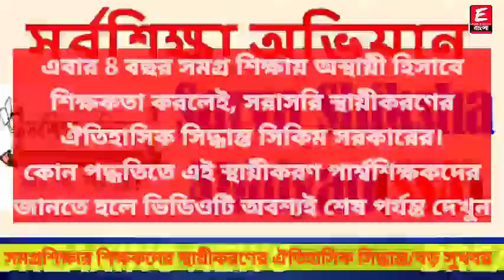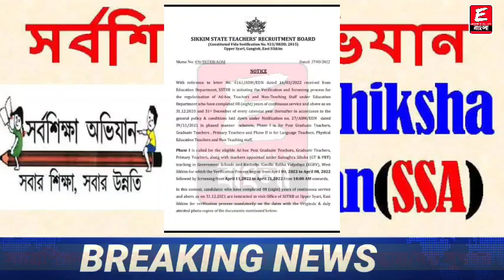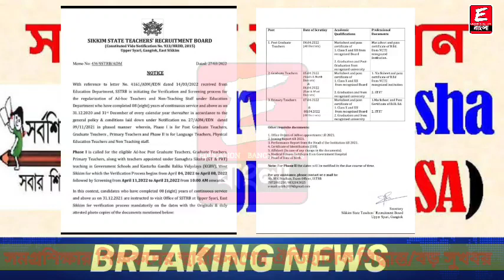🔴Parateacher 8 বছর অস্থায়ী হিসাবে শিক্ষকতা করলেই সমগ্র শিক্ষার শিক্ষকদের স্থায়ীকরণ/জারী নির্দেশিকা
দেখুন ভারতবর্ষের অন্যান্য রাজ্যের সমগ্র শিক্ষার শিক্ষকদের বর্তমান পরিস্থিতি -

                                    ধন্যবাদ